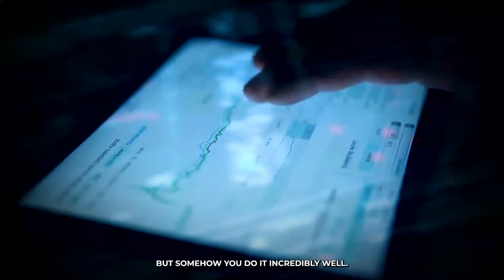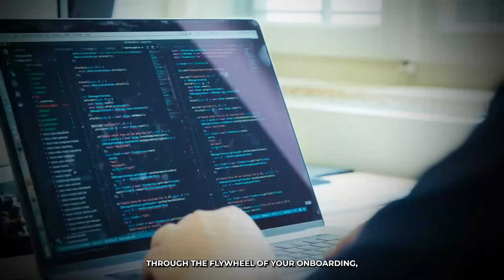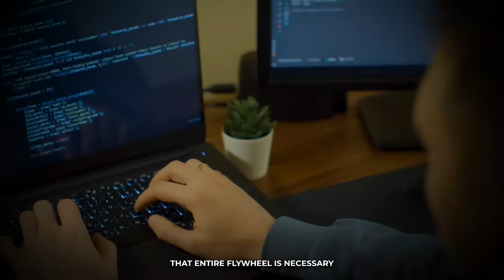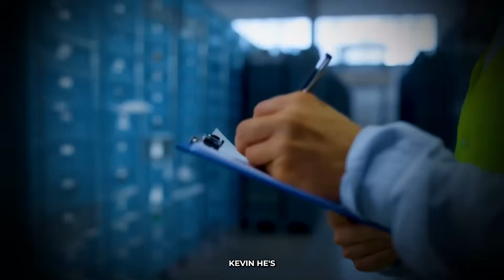"This Explosive Bull Run Will Change Nvidia Forever" - Nvidia CEO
The latest price targets and projections From Tom Lee dan ives and jim cramer for NVIDIA in 2025;
 𝐖𝐚𝐧𝐭 𝐭𝐨 𝐬𝐞𝐞 𝐦𝐨𝐫𝐞 𝐜𝐨𝐧𝐭𝐞𝐧𝐭 𝐥𝐢𝐤𝐞 𝐭𝐡𝐢𝐬...? ▬▬▬▬▬▬▬▬▬▬▬▬▬▬▬▬▬▬▬▬▬▬▬▬▬▬▬ 👍 Likethe video (it helps a ton!) 💬 Commentbelowtoshareyour opinion! 🔗 Sharethevideo with anyone you think might help :) ▬▬▬▬▬▬▬▬▬▬▬▬▬▬▬▬▬▬▬▬▬▬▬▬▬▬▬ 🎬 SUGGESTEDVIDEOS Don't forget to watch 📽 Our other videos. Please check them out :
.▶ Nvidia Holders Won't Believe This..¨- Dan Ives ▶ TheBiggest Pumpin HumanHistory is Here For Nvidia!- Jim Cramer.

In this powerful and insightful video, we dive deep into the pivotal conversation between tech visionaries Bill McDermott (CEO of ServiceNow) and Jensen Huang (CEO of NVIDIA) — revealing how a bold bet on AI transformed NVIDIA from a graphics card company into an AI powerhouse.

💬 “Bill, we’ve got to build a company that functions without anyone showing up — because of AI.” – Jensen Huang
👉 That one sentence sparked a revolution.

Watch as Bill shares why he trusted Jensen, how they built a shared vision of the future, and how NVIDIA and ServiceNow are leading the charge in Agentic AI, workflow automation, and real-time data processing. Hear behind-the-scenes stories, humble beginnings (including flipping eggs at Denny’s 🍳), and world-class leadership insights that are shaping the AI era.

📌 In This Video:
0:00 - Bill McDermott reflects on his first conversation with Jensen Huang
2:15 - Why NVIDIA is winning the AI race
4:00 - The future of Agentic AI & digital workforce
6:45 - Real-time problem solving with ServiceNow + NVIDIA

💡 Why This Matters:
NVIDIA (NVDA) isn’t just about GPUs anymore. It's building the central nervous system of modern enterprises. Discover how vision, trust, and execution turned a bold AI bet into the most transformative movement in tech history.

Nvidia
AI advancements
GPU innovations
Nvidia technology
Nvidia AI
Nvidia GPUs
GPU technology
Artificial Intelligence
Nvidia updates
Nvidia news
Nvidia research
AI development
Tech news
Nvidia products
Nvidia graphics cards
d